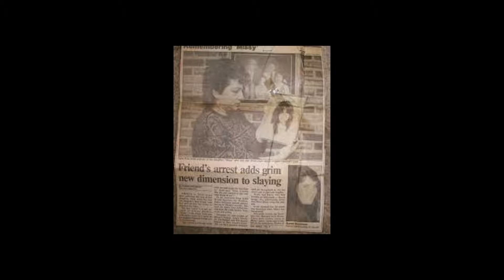The murder of Michele Avila by 2 mean girls|True crime&Mystery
Today I bring you the Murder of Michele Avila, a girl who was killed by 2 mean girls who pretended to be her friends because of boys.

0:00 Intro
0:46 Background
1:04 Missy and Karen Severson
1:18 Everything changes
1:4 Missy and Randy and then Karen
2:59 Missy goes missing
3:40 Michele Avila's body is found
4:08 After Missy's death
4:47 Investigations - Cold Case
5:58 Justice
6:08 Aftermath